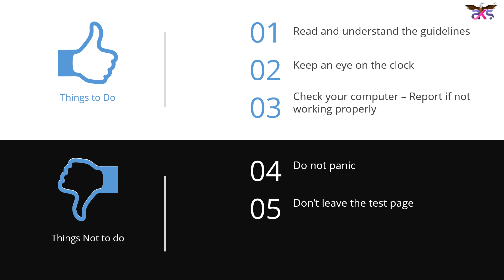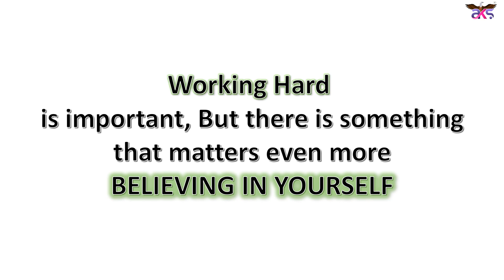CMA Centre based Online Exam | How to Handle? CMA Intermediate | Explained in Tamil | 2021 Exams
This video talks about the strategy on how to approach CMA Online Exams.

"Arise, awake and stop not until the goal is reached" - Swami Vivekananda

AKS Academy, Salem
M: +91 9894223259 | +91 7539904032